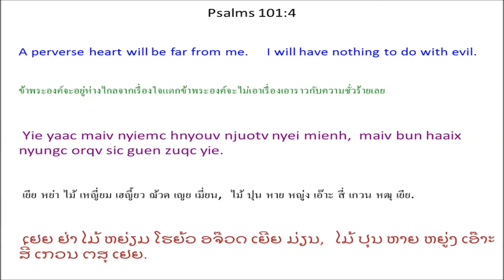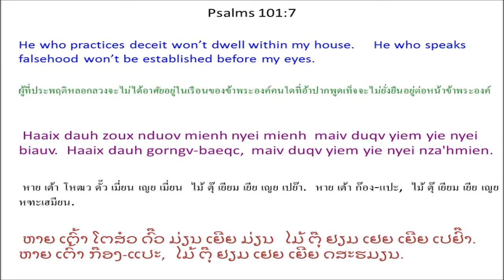Singx Nzung 101 Psalm 101 Mien Bible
Mien Language Bible: Psalm 101
พระคัมภีร์ภาษาเมี่ยน: สดุดี 101
Mienh nyei Ging-Sou: Singx Nzung 101
เมี่ยน เญย กีง-โซว: สีง ฑูง 101
ມ່ຽນ ເຍີຍ ກີງ-ໂຊວ: ສີງ ດສູງ 101

Laengz Gan Horpc Nyei Doz-Leiz
Ndaawitv zoc nyei singx nzung.
1 Yie oix baaux nzung gorngv ziepc zuoqv nyei caux baengh fim nyei jauv.
O Ziouv aac, yie oix baaux nzung bun meih.
2 Yie oix longc hnyouv yangh maiv maaih dorngx nqemh nyei jauv.
Meih taux haaix zanc cingx daaih yie naaiv?
Yie oix hnyouv zingx nyei
yiem yie nyei biauv.
3 Orqv haic nyei ga'naaiv yie zungv
maiv bun doix hmien doix minc.
Yie nzorng leih Tin-Hungh nyei mienh zoux nyei sic,
yie zungv maiv bun guoqv zuqc yie.
4 Yie yaac maiv nyiemc hnyouv njuotv nyei mienh,
maiv bun haaix nyungc orqv sic guen zuqc yie.
5 Haaix dauh beic ndiev gorngv doqc ninh juangc laangz nyei gorx-youz
yie oix mietc nzengc.
Zoux maux, ceng-hlo nyei mienh
yie diev maiv duqv.
6 Yie nyei m'zing oix mangc jienv yiem deic-bung ziepc zuoqv nyei mienh,
weic bun ninh mbuo duqv caux yie yiem.
Haaix dauh yangh maiv maaih dorngx nqemh nyei jauv,
ziouc duqv fu-sux yie.
7 Haaix dauh zoux nduov mienh nyei mienh
maiv duqv yiem yie nyei biauv.
Haaix dauh gorngv-baeqc,
maiv duqv yiem yie nyei nza'hmien.
8 Ndorm-ndorm yie oix mietc
yiem deic-bung nyei yietc zungv orqv mienh.
Yie oix zorqv dauh dauh zoux waaic sic nyei mienh pai guangc,
maiv bun yiem Ziouv nyei zingh.

แล์ง กัน หอบ เญย โต์-เล์ย
ดา^วิด โหฒ่ เญย สีง ฑูง.
1 เยีย อ๋อย ป๋าว ฑูง ก๊อง เหฒียบ ฒัวะ เญย เหธา แป้ง ฟิม เญย เจ๊า.
โอ เฒี้ยว อ่า, เยีย อ๋อย ป๋าว ฑูง ปุน เม่ย.
2 เยีย อ๋อย หล่ง เฮญี้ยว ยั่ง ไม้ ม่าย ต๋อง เฆ่ม เญย เจ๊า.
เม่ย เถา หาย หฒั่น หธีง ต้าย เยีย น้าย?
เยีย อ๋อย เฮญี้ยว หฒีง เญย
เยียม เยีย เญย เปย๊า.
3 เอ๊าะ ไห่ เญย กะน้าย เยีย ฒู้ง
ไม้ ปุน ต๋อย เฮมียน ต๋อย หมิ่น.
เยีย ฑอง เล่ย ทิน-ฮู่ง เญย เมี่ยน โหฒว
เญย สี่,
เยีย ฒู้ง ไม้ ปุน กั๊วะ หฒุ เยีย.
4 เยีย หย่า ไม้ เหญี่ยม เฮญี้ยว ฌ้วด เญย เมี่ยน,
ไม้ ปุน หาย หญู่ง เอ๊าะ สี่ เกวน หฒุ เยีย.
5 หาย เต้า เป่ย เดี๊ย ก๊อง โตะ นิ่น จวั่ง ล์าง เญย ก๋อ-โย์ว
เยีย อ๋อย เหมียด เหฑ่ง.
โหฒว เหมา, เธง-โฮล เญย เมี่ยน
เยีย เตี๊ย ไม้ ตุ๊.
6 เยีย เญย มฒีง อ๋อย หมั่ง เจี๊ยน เยียม เต่ย-ปูง เหฒียบ ฒัวะ เญย เมี่ยน,
เหว่ย ปุน นิ่น บัว ตุ๊ เหธา เยีย เยียม.
หาย เต้า ยั่ง ไม้ ม่าย ต๋อง เฆ่ม เญย เจ๊า,
ฯฒฯ ตุ๊ ฟู-สู เยีย.
7 หาย เต้า โหฒว ดั๊ว เมี่ยน เญย เมี่ยน
ไม้ ตุ๊ เยียม เยีย เญย เปย๊า.
หาย เต้า ก๊อง-แปะ,
ไม้ ตุ๊ เยียม เยีย เญย หฑะเฮมียน.
8 ดอมๆ เยีย อ๋อย เหมียด
เยียม เต่ย-ปูง เญย เหยียด ฒู้ง
เอ๊าะ เมี่ยน.
เยีย อ๋อย เฒาะ เต้าๆ โหฒว หว่าย สี่ เญย เมี่ยน ไพ กวั่ง,
ไม้ ปุน เยียม เฒี้ยว เญย ฒี่ง.

ສີງ ດສູງ 101
ແລ໌ງ ກັນ ຫອບ ເຍີຍ ໂຕ໌-ເລີ໌ຍ
ດາ^ວິດ ໂຕສ່ ເຍີຍ ສີງ ດສູງ.
1 ເຢຍ ອ໋ອຍ ປ໋າວ ດສູງ ກ໊ອງ ຕສຽບ ຕສົ໊ວະ ເຍີຍ ເຖສົາ ແປ້ງ ຟິມ ເຍີຍ ເຈົ໊າ.
ໂອ ຕສ໊ຽວ ອ່າ, ເຢຍ ອ໋ອຍ ປ໋າວ ດສູງ ປຸນ ເມີ່ຍ.
2 ເຢຍ ອ໋ອຍ ຫລົ່ງ ໂຮຍ້ວ ຢັ້ງ ໄມ້ ມ່າຍ ຕ໋ອງ ເອກ້ມ ເຍີຍ ເຈົ໊າ.
ເມີ່ຍ ເຖົາ ຫາຍ ຕສັ່ນ ຖສີງ ຕ້າຍ ເຢຍ ນ້າຍ?
ເຢຍ ອ໋ອຍ ໂຮຍ້ວ ຕສີ໋ງ ເຍີຍ
ຢຽມ ເຢຍ ເຍີຍ ເປຢົ໊າ.
3 ເອ໊າະ ໄຫ່ ເຍີຍ ກະນ້າຍ ເຢຍ ຕສູ໊ງ
ໄມ້ ປຸນ ຕ໋ອຍ ຮມຽນ ຕ໋ອຍ ໝິ່ນ.
ເຢຍ ດສອງ ເລີ່ຍ ທິນ-ຮູ່ງ ເຍີຍ ມ່ຽນ ໂຕສ໋ວ ເຍີຍ ສີ່,
ເຢຍ ຕສູ໊ງ ໄມ້ ປຸນ ກົ໊ວະ ຕສຸ ເຢຍ.
4 ເຢຍ ຢ່າ ໄມ້ ຫຍ່ຽມ ໂຮຍ້ວ ອຈ໊ວດ ເຍີຍ ມ່ຽນ,
ໄມ້ ປຸນ ຫາຍ ຫຍູ່ງ ເອ໊າະ ສີ່ ເກວນ ຕສຸ ເຢຍ.
5 ຫາຍ ເຕົ້າ ເປີ່ຍ ເດ໊ຍ ກ໊ອງ ໂຕະ ນິ່ນ ຈວັ່ງ ລ໌າງ ເຍີຍ ກໍ໋-ໂຢ໌ວ
ເຢຍ ອ໋ອຍ ໝຽດ ເດສ່ງ.
ໂຕສ໋ວ ເໝົາ, ເທສງ-ໂຮລ ເຍີຍ ມ່ຽນ
ເຢຍ ເຕ໊ຍ ໄມ້ ຕຸ໊.
6 ເຢຍ ເຍີຍ ມຕສີງ ອ໋ອຍ ໝັ່ງ ຈ໊ຽນ ຢຽມ ເຕີ່ຍ-ປູງ ຕສຽບ ຕສົ໊ວະ ເຍີຍ ມ່ຽນ,
ເຫວີ່ຍ ປຸນ ນິ່ນ ບົວ ຕຸ໊ ເຖສົາ ເຢຍ ຢຽມ.
ຫາຍ ເຕົ້າ ຢັ້ງ ໄມ້ ມ່າຍ ຕ໋ອງ ເອກ້ມ ເຍີຍ ເຈົ໊າ,
ຕສ່ຽວ ຕຸ໊ ຟູ-ສູ ເຢຍ.
7 ຫາຍ ເຕົ້າ ໂຕສ໋ວ ດົ໊ວ ມ່ຽນ ເຍີຍ ມ່ຽນ
ໄມ້ ຕຸ໊ ຢຽມ ເຢຍ ເຍີຍ ເປຢົ໊າ.
ຫາຍ ເຕົ້າ ກ໊ອງ-ແປະ,
ໄມ້ ຕຸ໊ ຢຽມ ເຢຍ ເຍີຍ ດສະຮມຽນ.
8 ດອມໆ ເຢຍ ອ໋ອຍ ໝຽດ
ຢຽມ ເຕີ່ຍ-ປູງ ເຍີຍ ຢຽດ ຕສູ໊ງ ເອ໊າະ ມ່ຽນ.
ເຢຍ ອ໋ອຍ ເຕສ໊າະ ເຕົ້າໆ ໂຕສ໋ວ ຫວ່າຍ ສີ່ ເຍີຍ ມ່ຽນ ໄພ ກວັ່ງ,
ໄມ້ ປຸນ ຢຽມ ຕສ໊ຽວ ເຍີຍ ຕສີ້ງ.

Psalms 101
A Psalm by David.

1I will sing of loving kindness and justice.
To you, Yahweh, I will sing praises.
2I will be careful to live a blameless life.
When will you come to me?
I will walk within my house with a blameless heart.
3I will set no vile thing before my eyes.
I hate the deeds of faithless men.
They will not cling to me.
4A perverse heart will be far from me.
I will have nothing to do with evil.
5I will silence whoever secretly slanders his neighbor.
I won’t tolerate one who is haughty and conceited.
6My eyes will be on the faithful of the land,
that they may dwell with me.
He who walks in a perfect way,
he will serve me.
7He who practices deceit won’t dwell within my house.
He who speaks falsehood won’t be established before my eyes.
8Morning by morning, I will destroy all the wicked of the land;
to cut off all the workers of iniquity from Yahweh’s city.